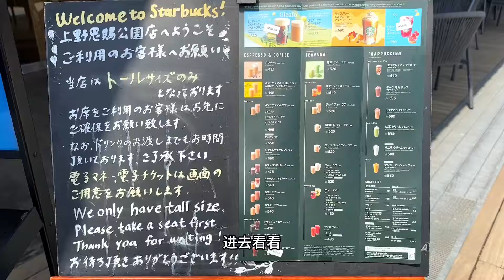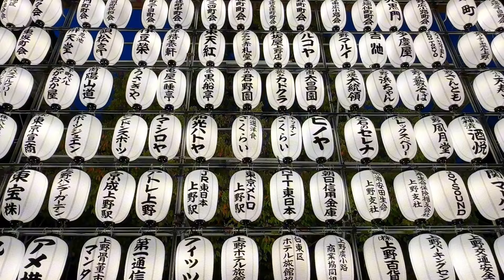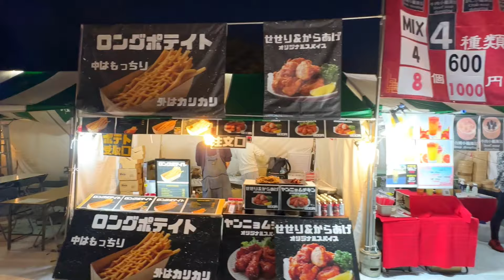赏樱之旅～上野公园，夜晚的天空配上小灯笼，宛如一幅浑然天成的壮丽画卷【行走世界的北京老刘】